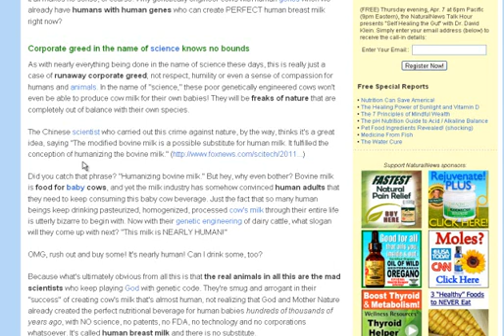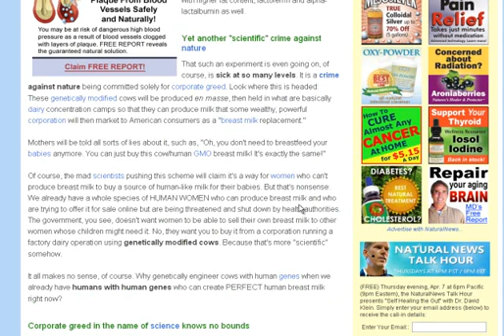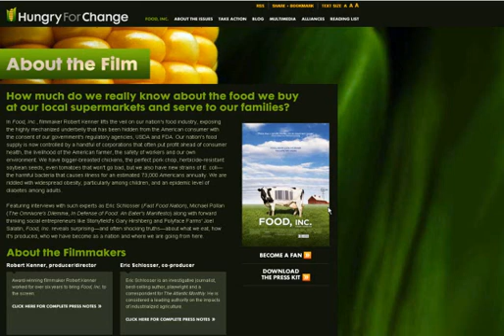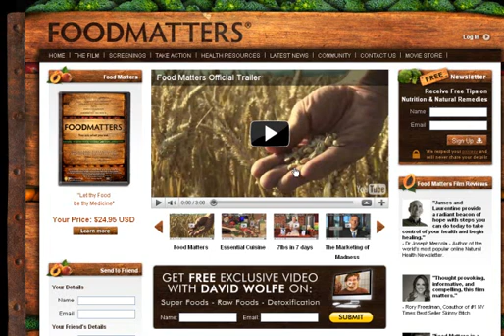GMO Cows Genetically Modified Cows Make Human Breast Milk.wmv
GMO Cows Genetically Modified Cows Make Human Breast Milk . This is bad news GMO was bad enough when it was Vegetables. But now cows are  being Genetically Modified to produce Human Milk - Not Good
As Promised hear are the Links
The article

Foos matters

Please leave a comment let me know what you think - or if you have any info on GMO